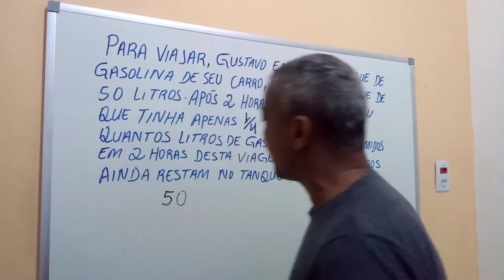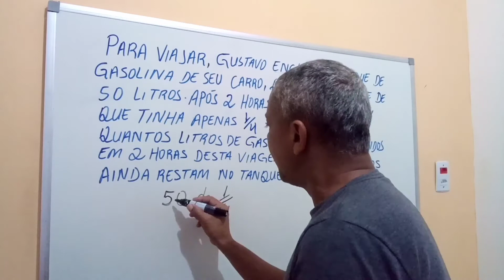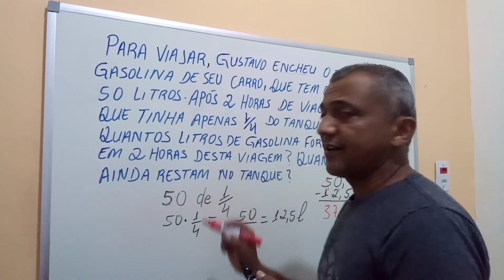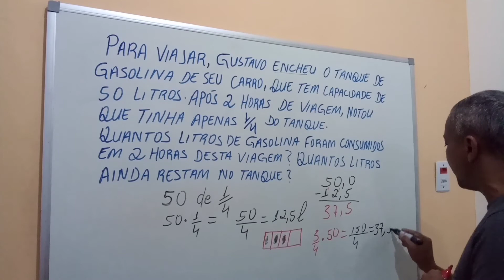FRAÇÕES ( situação problema) prof Romildo Gabriel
Problema envolvendo FRAÇÕES